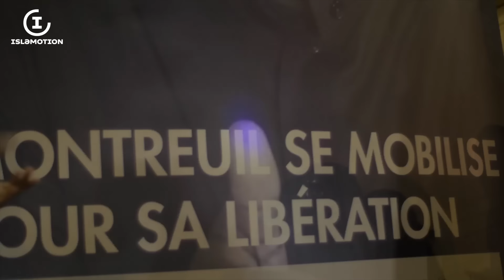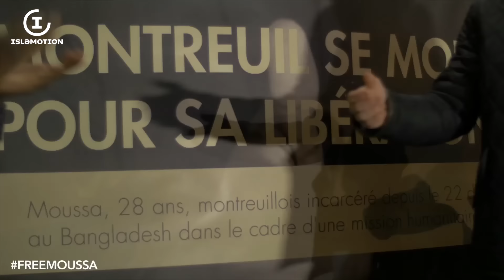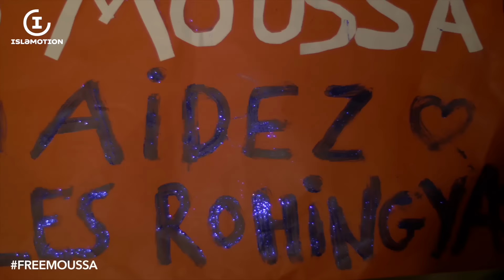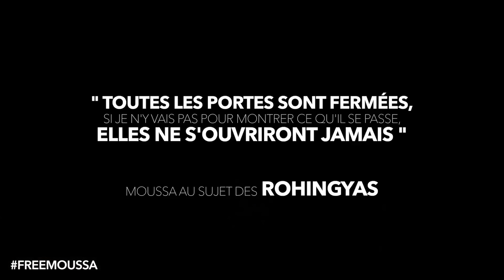FreeMoussa, rassemblement à Montreuil en soutien à Moussa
Reportage au sujet du rassemblement à Montreuil en soutien à Moussa ; Moussa est un humanitaire emprisonné pour avoir aidé les Rohingyas.
Famille, amis, ou simples inconnus témoignent tous de leur soutien ! ‪#‎FreeMoussa‬
Reportage à voir et partager.